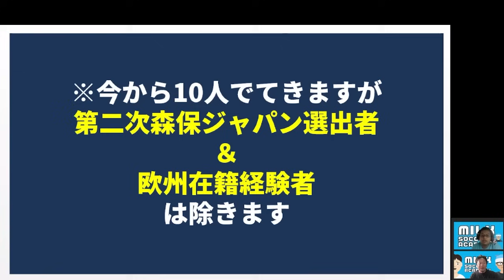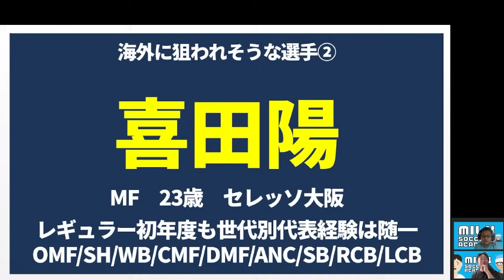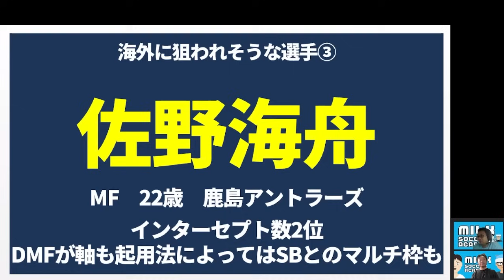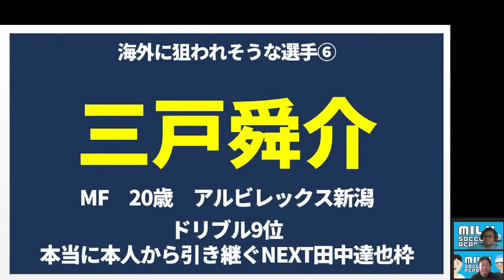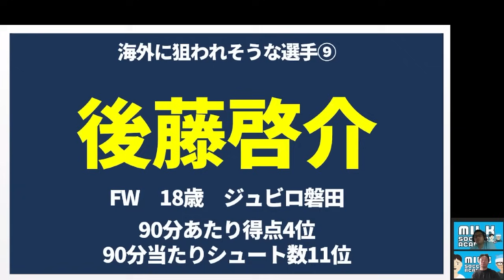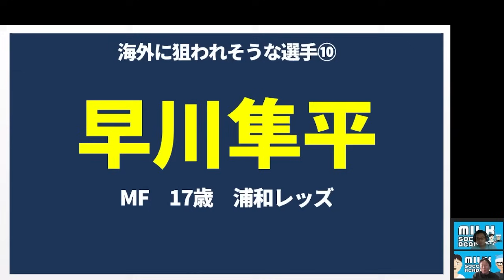【欧州垂涎な日本人選手】ヨーロッパロックオンな選手は誰？！第二次森保ジャパン非選出組にも続々！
8月メンバーシップライブは08/30水・天皇杯ベスト8後の21時～開催済＊

2023/6/18(日)
開場: 13:15 / オンライン開場: 13:15 / 開演: 13:30 / 終演: 15:00
2023/7/17(月)まで販売
アーカイブ配信： 2023/6/19(月) 15:00 ~ 2023/7/17(月) 23:59

05/02メンバーシップライブ│【優勝クラブは●●/●●/●●？】2023シーズンの覇者と「Jリーグ」の制し方が判明したシーズン序盤戦